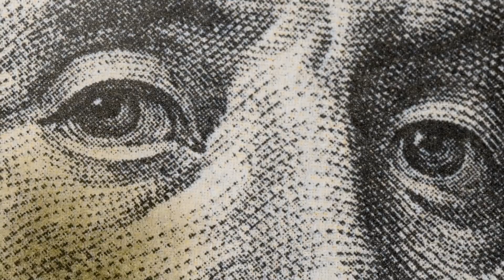Square Bizz - CLOUT "Official Music Video" (2024)